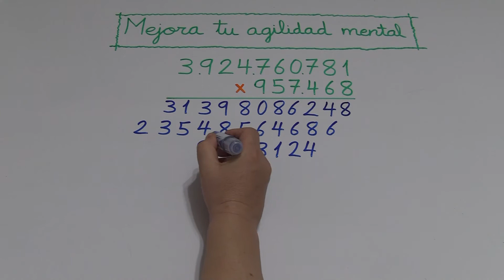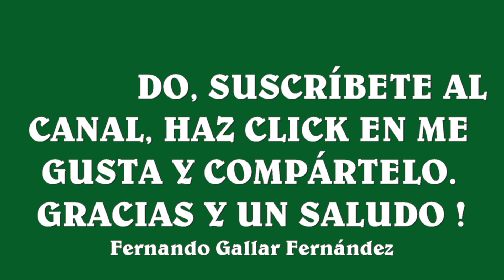CONSEJOS PARA MEJORAR LA AGILIDAD MENTAL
Ejercicio para mejorar la agilidad mental, habilidad mental o velocidad mental.